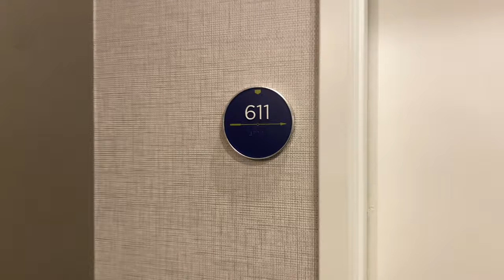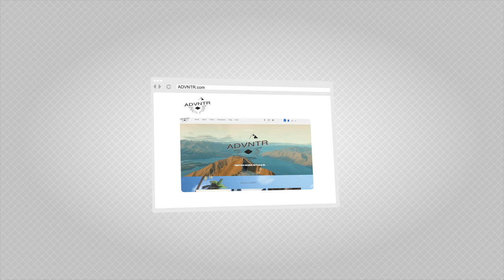Room Tour: Kinzie Hotel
Located in Chicago’s River North District, the Kinzie hotel boast elegance with its boutique style and urban charm. Opening its doors in 2004, the Kenzie hotel occupies the first six floors of the 17-story Dearborn Plaza. Named after John Kinzie known for being Chicago’s first Civilian.

20 W Kinzie St, Chicago, IL 60654

 This is not an advertisement. ADVNTR did not receive compensation for this post.